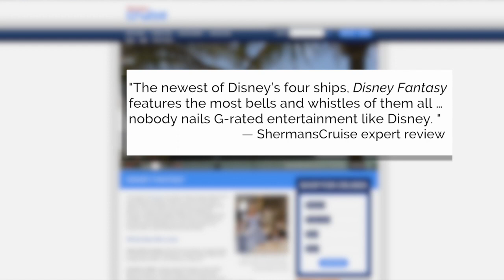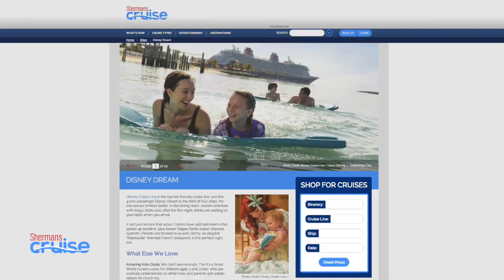Pick a Cabin: Disney Fantasy Deck Plan Decoder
The newest of Disney’s four ships, Disney Fantasy features the most bells and whistles of them all. The 4,000 passenger ship has 1,250 staterooms and suites. To make choosing a cabin easier, we've decoded the deck plans.